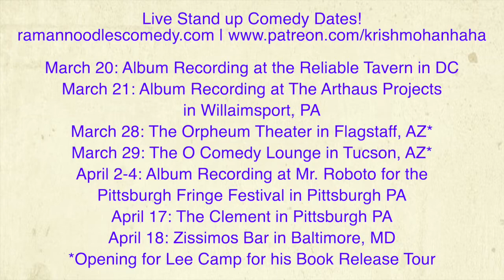Assange's Trial Is The Most Important Case Of Our Generation! [The Dispatch]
We should all be concerned about the way Julian Asange is being treated by the UK courts in his extradition trial.